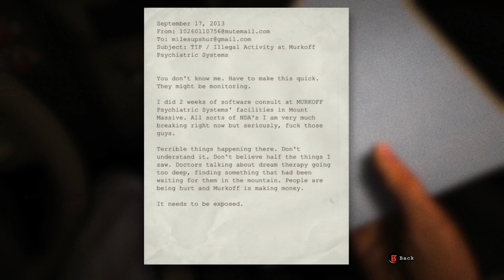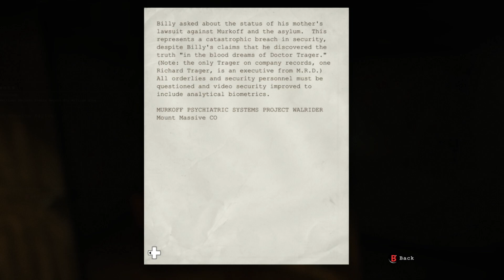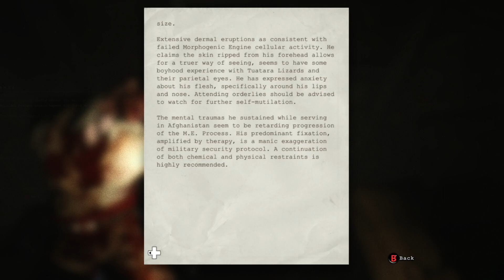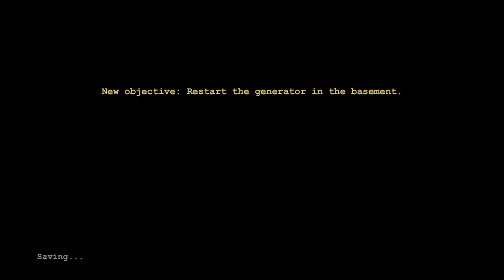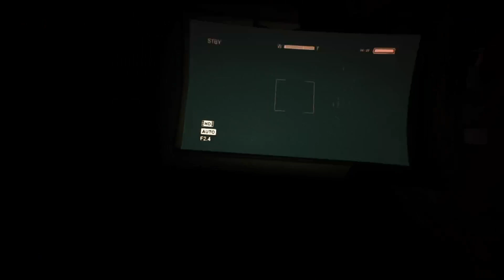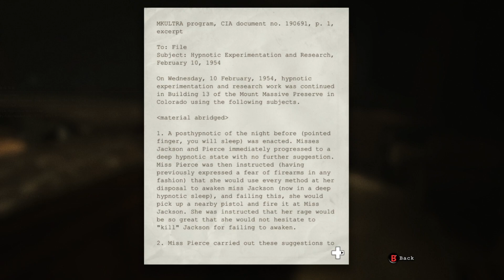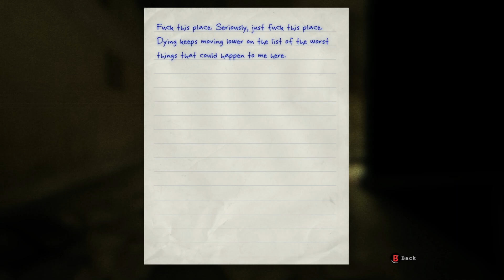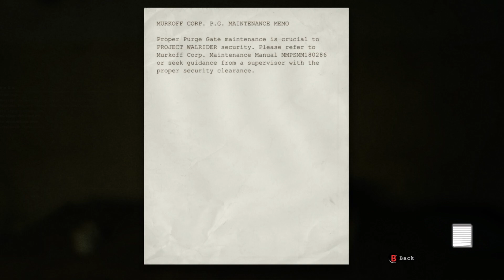Three Monkeys: Outlast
Originally this was the third video of our Three Monkey series, but due to neglect and the lack of automatic imports the Five Nights at Freddie's video was lost.